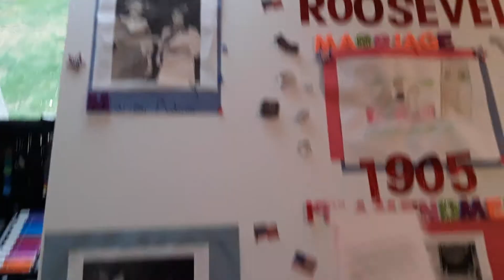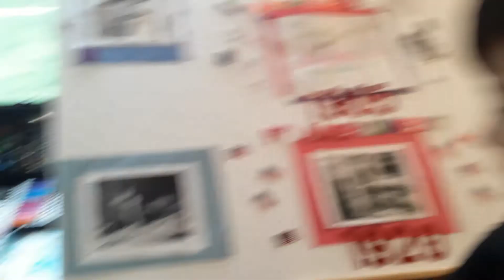László makes an Eleanor Roosevelt poster to match his brother's display board!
Maceo has to do a biography report on Eleanor Roosevelt and make a matching display board. László has been obsessed since Maceo started working and has made his own poster during creative time today!